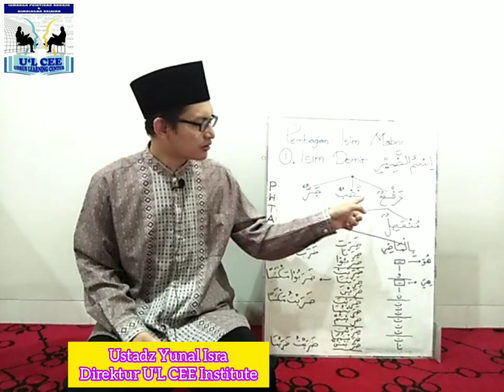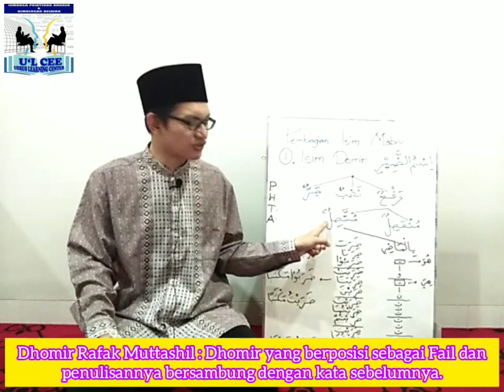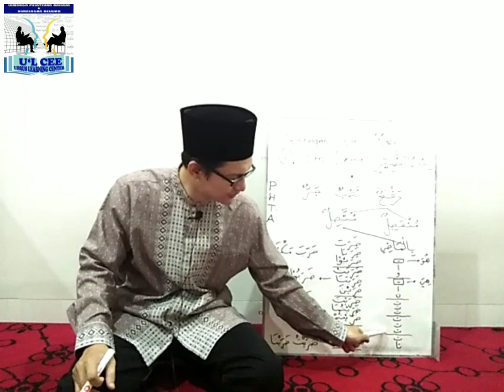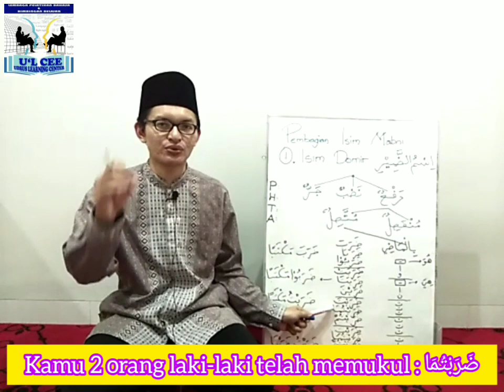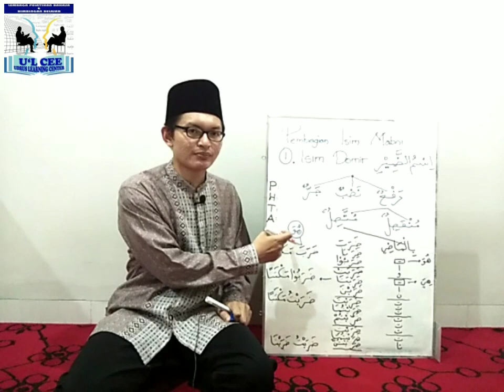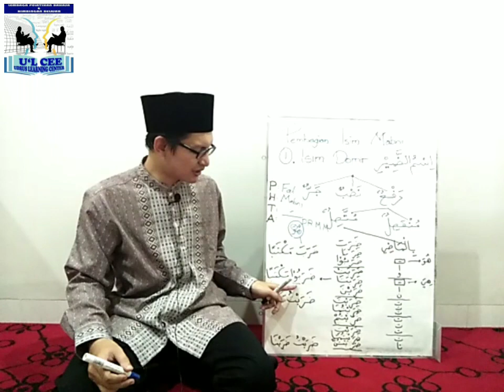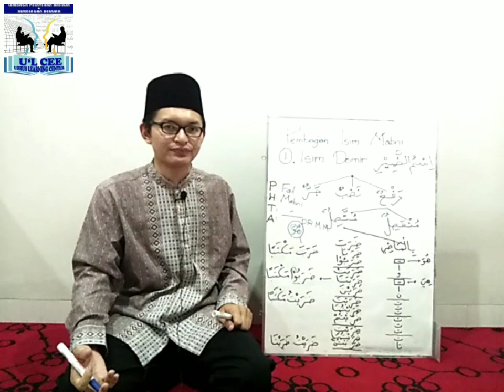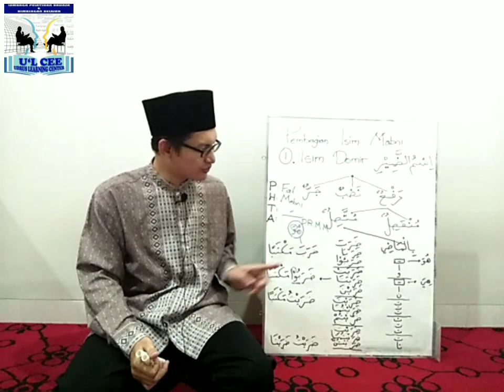Belajar Bahasa Arab Praktis; (Nahwu 23) Isim Mabni Bag.1: Dhomir Rafak Muttashil Dengan Fiil Madhi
BELAJAR BAHASA ARAB ILMU NAHWU PART 23;
PEMBAGIAN ISIM MABNI BAG. 1:
DHOMIR RAFA MUTTASHIL DENGAN FIIL MADHI
Oleh : Ustadz Yunal Isra

A. Pembagian Dhomir.
1. Dhomir Rafak Munfashil (sudah dijelaskan pada episode sebelumnya).

2. Dhomir Rafak Muttashil.
a. Pengertian
Yaitu : Dhomir yang berposisi sebagai Fail dan penulisannya bersambung dengan kata sebelumnya.

b. Pembagian
Ada 3 jenis :
1. Muttashil dengan Fiil Madhi.
2. Muttashil dengan Fiil Mudhari'.
3. Muttashil dengan Fiil Amar.

c. Anggota Dhomir Rafak Muttashil dengan Fiil Madhi

Ada 14 Dhomir, 2 di antaranya berbentuk Mustatir dan sisanya berbentuk Bariz.
Yaitu :
هو
ا
و
هي
ا
ن
ت
ت
ت
ت
ت
ت
ت
نا

d. Contoh Dhamir Rafak Muttashil Bariz :

ضَرَبْتُ كَلْبًا  :
Saya memukul anjing.

Analisa Contoh تُ :
Posisi : Fail
Hukum : Mabni
Tanda : __ُ__
Alasan : Isim Dhomir Rafak Muttashil Bariz

SELAMAT BERGABUNG DENGAN CHANNEL U'L CEE INSTITUTE; LEMBAGA KURSUS BAHASA ARAB ONLINE TERBAIK DI INDONESIA

Bagi Anda yg berminat untuk mengikuti Kursus Online Pembelajaran Bahasa Arab Praktis dan Sistematis, maka U'L CEE Institute tempatnya.

Menu Program :
1⃣. Ilmu Nahwu.
2⃣. Ilmu Sharaf.
3⃣. Ilmu Bayan.
4⃣. Ilmu Ma'ani.
5⃣. Ilmu Badi'.
6⃣. Ilmu 'Arudh wa Qawafi.
7⃣. Ilmu Tajwid.
8⃣. Bimbingan Baca Kitab.
9⃣. Bimbingan TOAFL.
🔟. Bimbingan Muhadatsah Arab.

Keunggulan Kami :
1⃣. Sistem praktis dan sistematis.
2⃣. Tutor ahli di bidangnya.
3⃣. Sudah berpengalaman lebih dari 5 tahun.
4⃣. Biaya sangat terjangkau.

CP U'L CEE :
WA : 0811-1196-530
FB & Twitter : Udrus Ma'ana
Fanpage FB : Belajar Bahasa Arab Praktis

Mohon bantu share Bapak/Ibu. Terima kasih..🙏